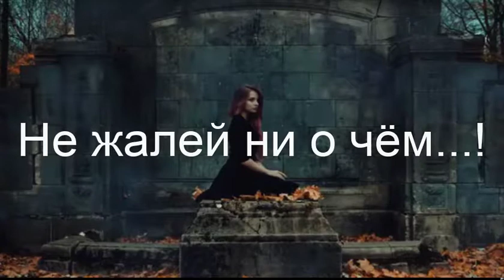Ни о чём не жалей...!